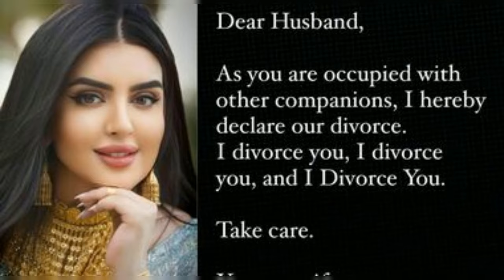PRINCIPESSA DI DUBAI ANNUNCIA DIVORZIO PUBBLICO SU INSTAGRAM: SCANDALO REALE SCONVOLGE TUTTI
La principessa di Dubai, Sheikha Mahra bit Mohammed bin Rashid Al Maktoum, ha deciso di porre fine al suo matrimonio in modo pubblico e sorprendente su Instagram. A soli 30 anni, la figlia del primo ministro degli Emirati Arabi Uniti e sovrano di Dubai ha annunciato la separazione dal marito infedele con parole forti e decise.

"Caro marito, visto che sei occupato con altre compagne, con la presente dichiaro il nostro divorzio", ha scritto la principessa, rivelando così la fine del loro matrimonio. Questa mossa insolita per una principessa degli Emirati ha colpito tutti coloro che seguono la famiglia reale.

Utilizzando un riferimento alla pratica islamica del triplo talaq, che consente ai mariti di divorziare pronunciando la formula "divorzio da te" per tre volte, Mahra ha scritto: "Divorzio da te, divorzio da te e divorzio da te". È raro che le donne utilizzino questa pratica, rendendo la decisione della principessa ancora più significativa.

Mahra aveva sposato lo sceicco Mana Bin Mohammed Al Maktoum lo scorso anno, in una cerimonia che aveva fatto scalpore. Tuttavia, poco tempo dopo la nascita della loro figlia, la principessa ha deciso di porre fine alla relazione.

Le foto della principessa con il marito sono state rimosse dal suo account Instagram, così come quelle dello sceicco Mana. Nonostante le speculazioni su un possibile hack, sia il post che l'account sono rimasti attivi per più di un giorno dopo l'annuncio del divorzio, confermando la decisione della principessa di Dubai.